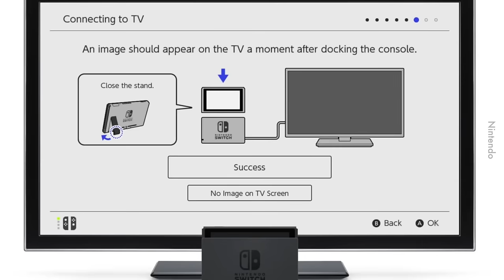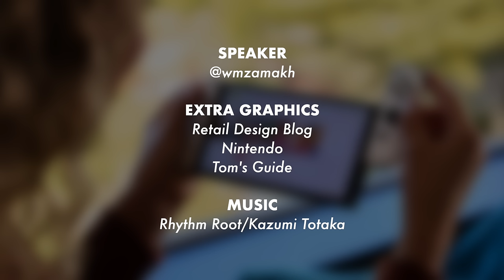3 Jenis Nintendo Switch: Mana Satu Nak Beli?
Jangan kau cari wire nak sambung tv pulak Lite tu.